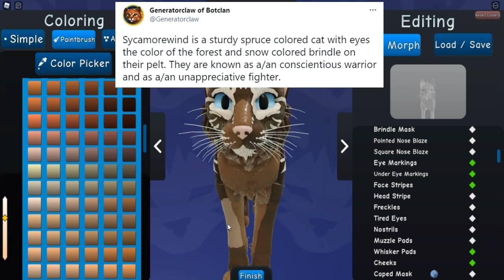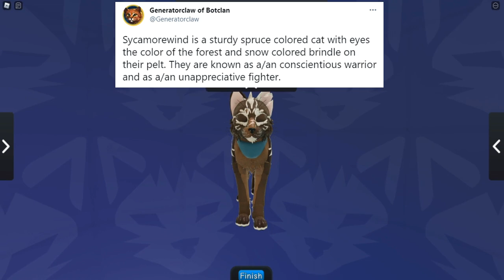ROBLOX: WCUE Free character #4 | Sycamorewind